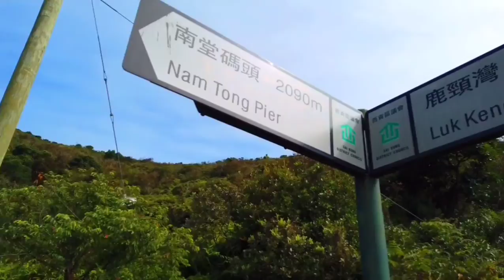Exploring Luk Keng Wan 🇭🇰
Tung Lung Chau Island, HONG KONG